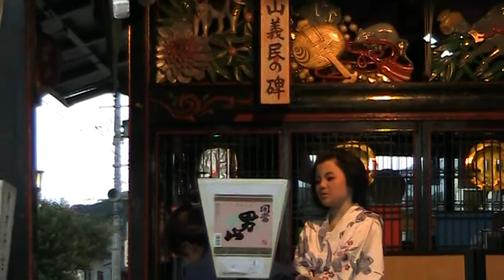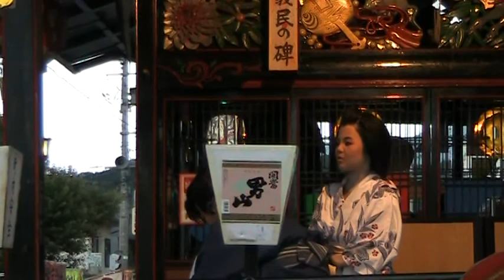田島祇園祭 子供歌舞伎 ４ 2012.7.23